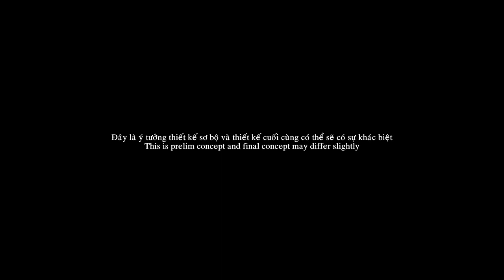Căn hộ The Infiniti – Riviera Point quận 7 - CAFELAND.VN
Căn hộ The Infiniti – Riviera Point quận 7

Căn hộ The Infiniti – Riviera Point quận 7 tọa lạc tại số 584 đường Huỳnh Tấn Phát, phường Tân Phú, quận 7, TP.HCM. Từ căn hộ, cư dân có thể kết nối đến UBND quận 7, khu đô thị Phú Mỹ Hưng, cụm các trường học quốc tế hoặc các khu trung tâm vui chơi giải trí, thương mại như Big C, Crescent Mall, Vivo City, Lotte Mart,…

Nguồn: TTDN